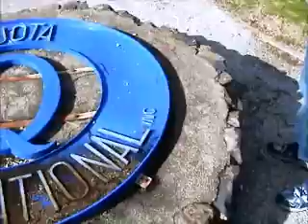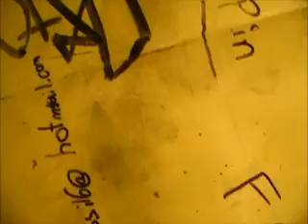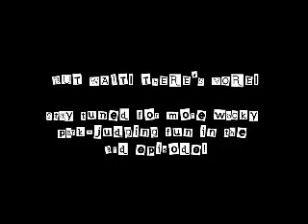Bathurst Business Part 2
My continued adventures in Bathurst with Alan. Enjoy!